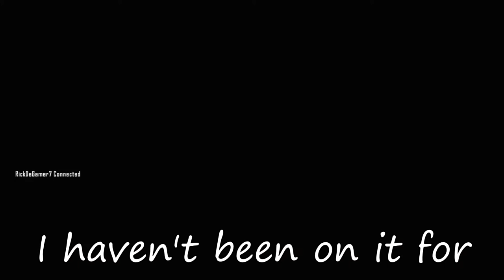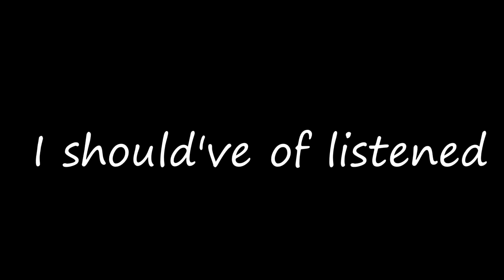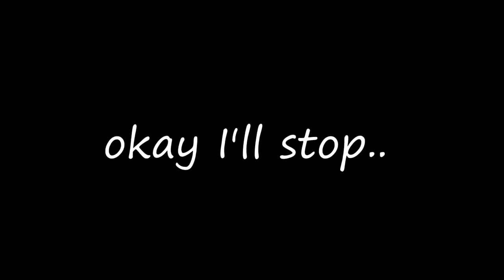Black Ops 2 Trolling - Buried Trolling (Gaming Moments #20)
This time amma troll on black ops 2 again on the map ''Buried''
I hope this is watchable but otherwise I'm sorry :/